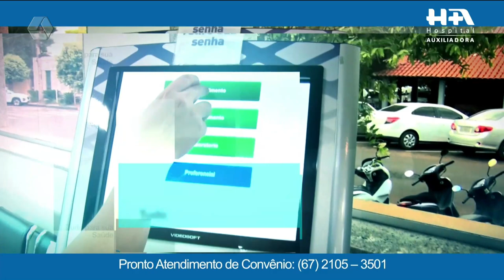RCN Sports: Dorival Jr. é o novo técnico do Flamengo